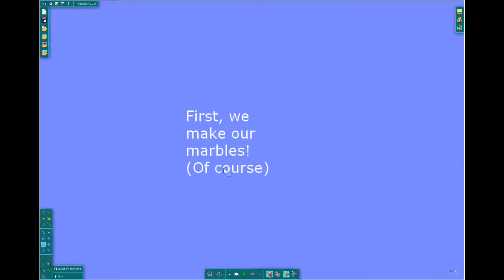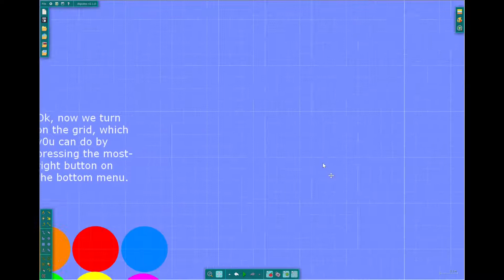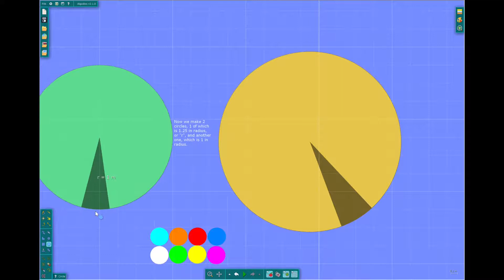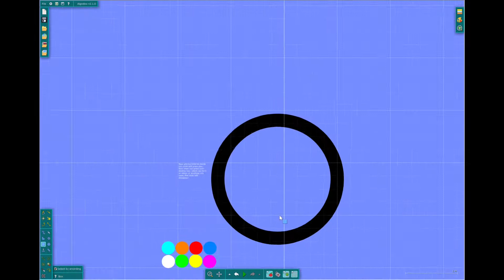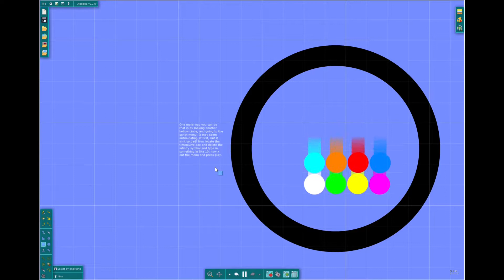Algodoo Tutorial #2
ITS HERE BOIIIIIIISSSS

AEI (on behalf of NCS); LatinAutorPerf, UNIAO BRASILEIRA DE EDITORAS DE MUSICA - UBEM, ASCAP, Featherstone Music (publishing), and 15 Music Rights Societies